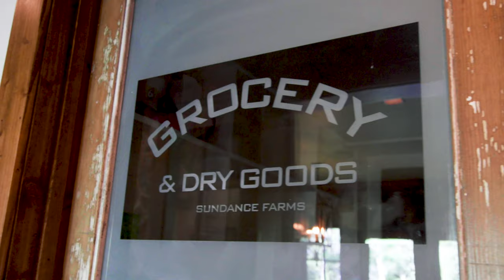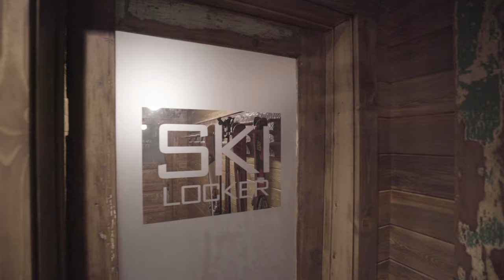[SOLD] The Monastery | Pierce Brosnan Voice Over | Sundance Resort's Finest Ski Home!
8597 N Mandan Road - Sundance Resort, Utah

This home is, without a doubt, the most spectacular estate in Sundance. In a resort where ski-in/ski-out is a rare luxury, this residence offers the most prestigious location on the mountain. Ski directly into your aprs ski room (equipped w/ wood burning fireplace & wet bar) and out onto a wide run with Mount Timpanogos displaying an impressive backdrop.

The subterranean wine cellar offers the full experience for any tasting. Bron Roylance - the builder, architect, & visionary behind this French monastery-inspired ski chalet travels across the world in search of long forgotten & under-appreciated works of art & antiques. He then salvages the priceless articles & incorporates every piece into his builds.